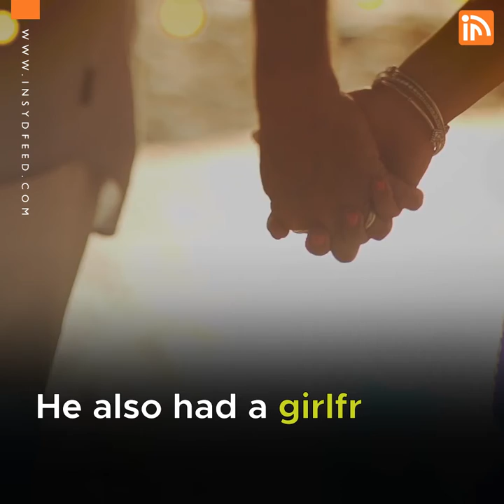Ratan Tata Success Story | How Ratan Tata Built an Empire?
Ratan Tata is the coolest business tycoon of India. Not only he e is the business tycoon but also an Industrialist, investor, and philanthropist.

Watch the video till the end to know-how Ratan Tata built his own empire and became one of the most successful people in the world

Insydfeed brings you most engaging stories, content, and videos